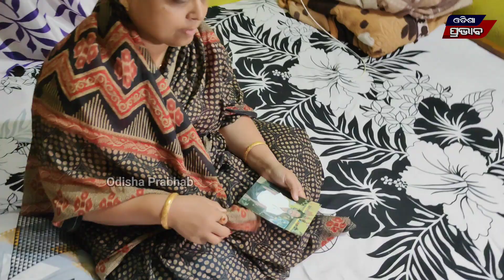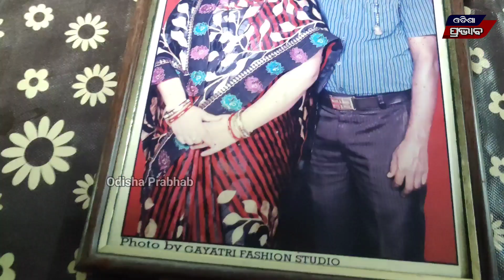ସ୍ଵାମୀ ଚାଲିଗଲା ପରେ ମାନସିକ ଦୁଶ୍ଚିନ୍ତାରେ ସଂଘମିତ୍ରା ପଣ୍ଡା @cancerjourney649 || Odisha prabhab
🎬 This is ODISHA PRABHAB Official Youtube Channel, we're your one-stop destination for the all breaking news in Odia ! ODISHA PRABHAB News channel covers latest news in Politics, Entertainment, Ollywood, Business and Sports & also hottest movie reviews, previews, latest news, and juicy gossip stories. 🌟 New releases?

* ANTI-PIRACY WARNING * This content is Copyright to “ Odisha Prabhab”. Legal action will be taken against those who violate the copyright of the following material presented!